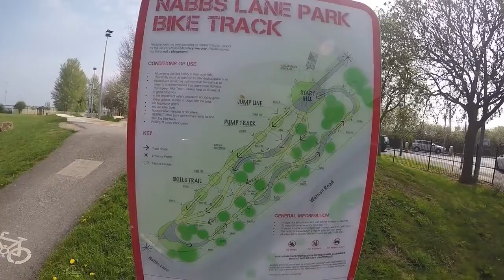Jude aged 6 on Specialized Hotrock 16" BMX at the Nabbs Lane Bike Track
Jude aged 6 on Specialized Hotrock 16" at the Nabbs Lane Bike Track